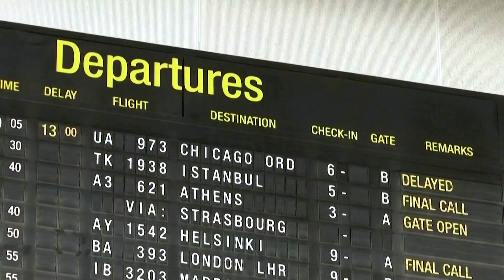EU sets 'safe' travel list that excludes the U.S.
The EU has excluded the U.S. from its initial ‘safe list’ of countries from which the bloc will allow non-essential travel